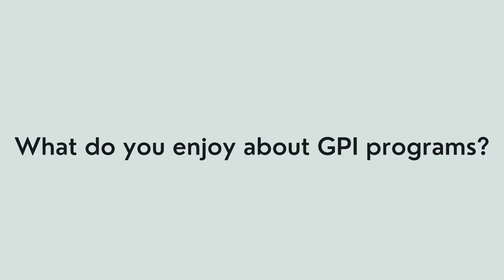GPI and the Darrington High School Outdoor Club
Hear from a couple of the youth engaged with GPI through the Darrington High School Outdoor Club about the impact our outdoor programming has had!